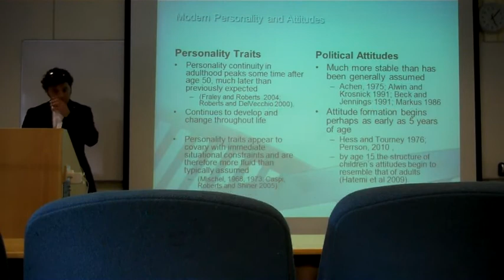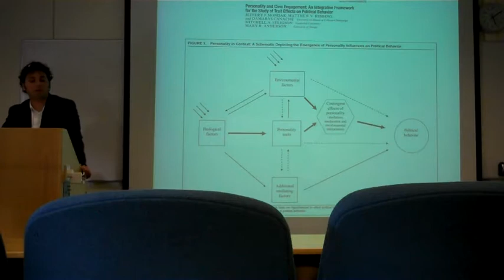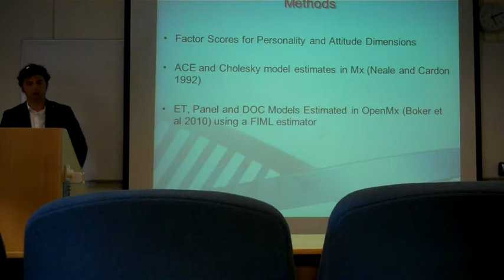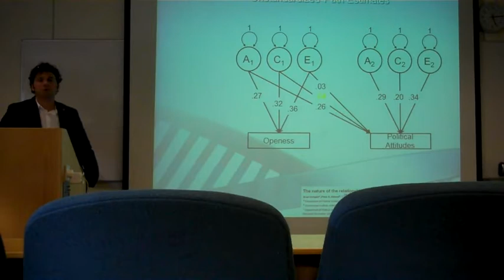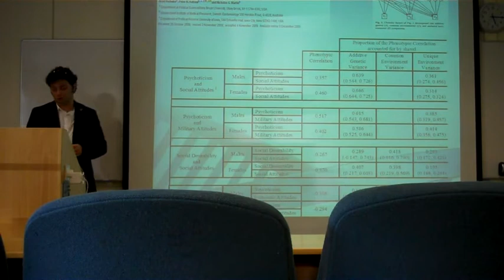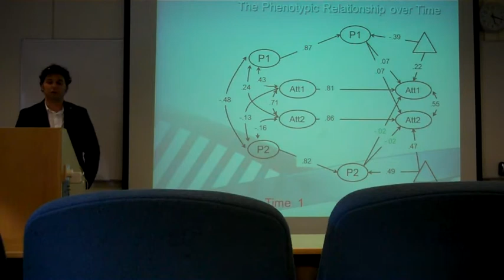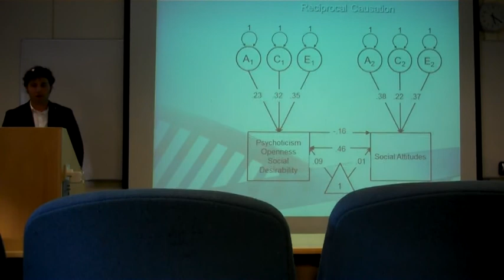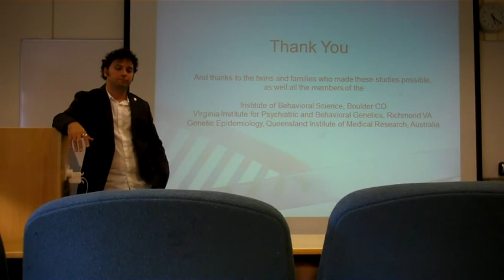Peter Hatemi_EPOP 2011_Uni of Exeter.avi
Peter K Hatemi (Pennsylvania State University) presents at the EPOP 2011 conference hosted by the University of Exeter.  Paper title: The development of political attitudes and personality traits in adolescents.  Presented in panel 22: The Genetics of EPOP.  Paper authors: Brad Verhulst (Virginia Institute for Psychiatric and Behavioral Genetics).  Peter K Hatemi (Pennsylvania State University).